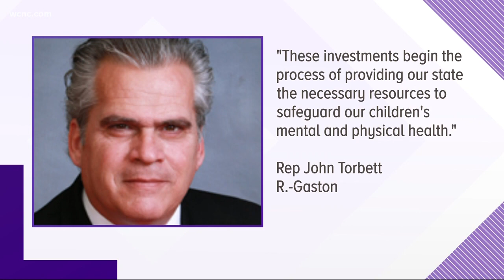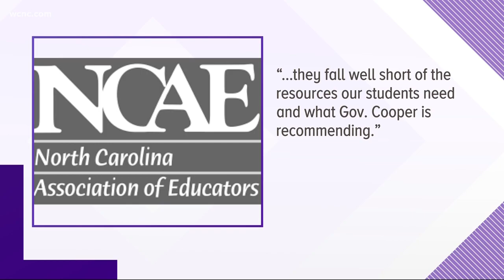GOP includes $35M in budget for school safet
The Republican proposal totaled $35 million; Roy Cooper's plan involves $130 million for schools and school safety.